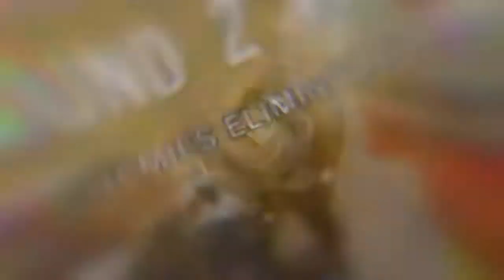Drizzy - Rainbow Six Siege Montage